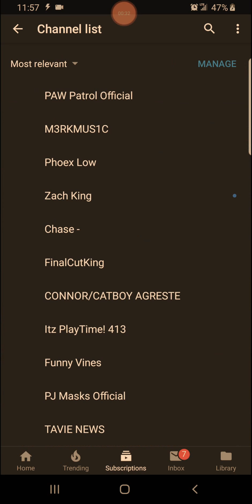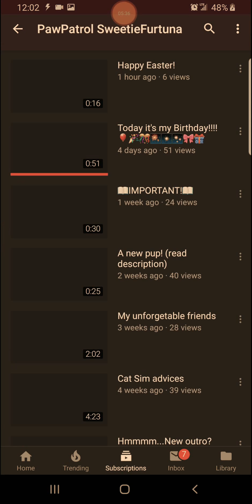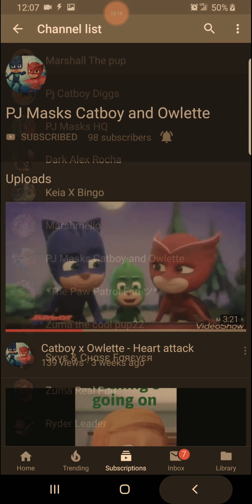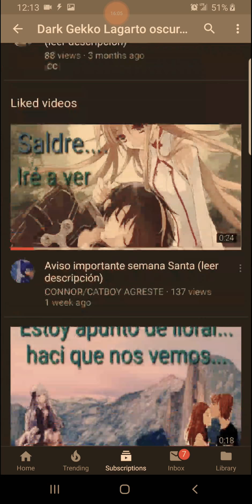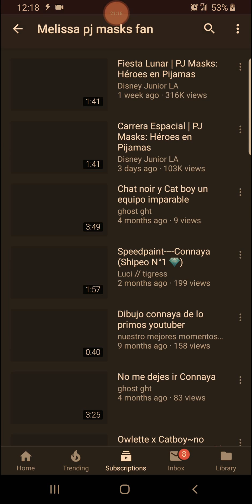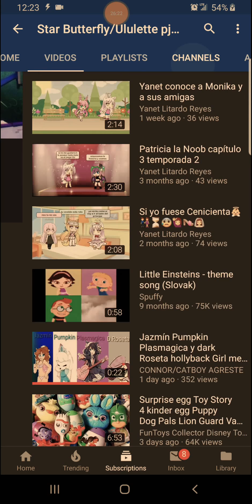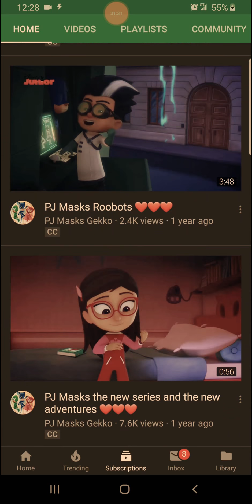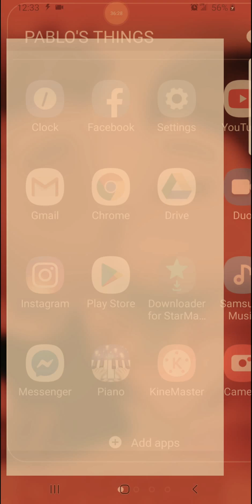KEEPING MY SUBSCRIBERS UP TO DATE FOR THEIR VIDEOS & KEEP UP TO DATE W/ ALL MY FRIENDS ON MY YOUTUBE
THIS IS MY LATEST THROWBACK EVER CREATED BY PABLO & AMAYA IN LOVE FOREVER IN THEIR LIVES

GET CONNECTED